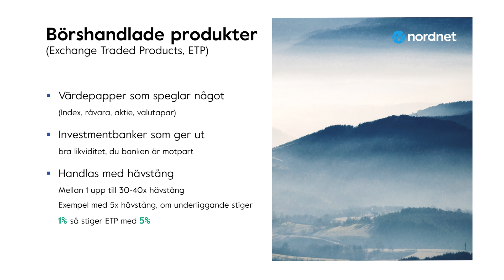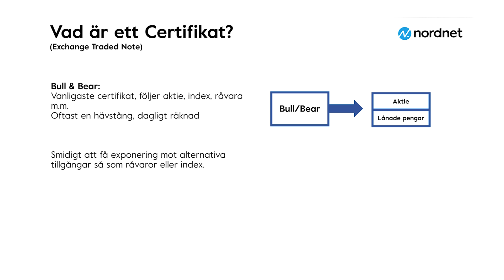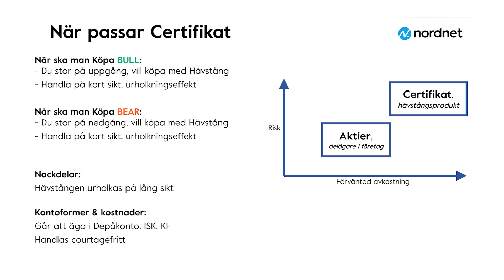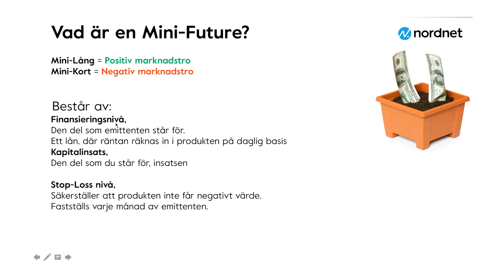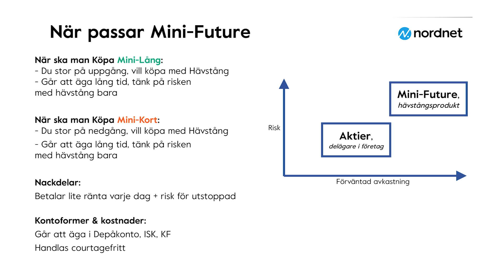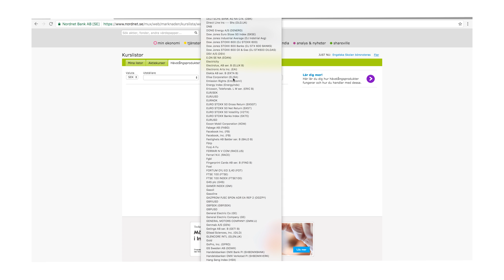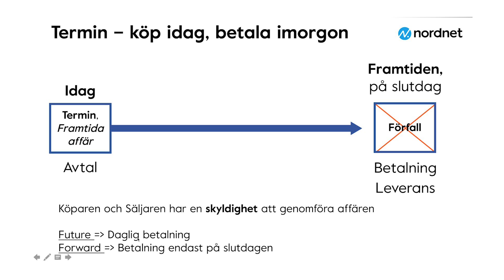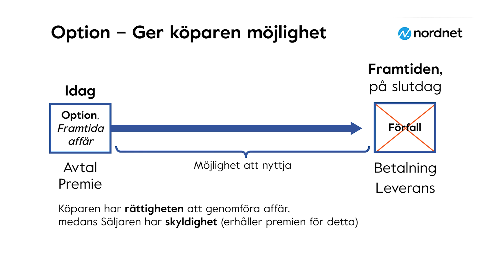Trading och Hävstång - En snabb guide över hur du använder det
Utbildningsvideo där Alexander går igenom börshandlade produkter och trading, bull/bear certifikat, warranter, mini-future, ETP.

Hur fungerar hävstången?

Handel med Bull- & Bearcertifikat kan göras både med och utan hävstång. Väljer man en produkt med hävstång så kommer hävstången att multiplicera utvecklingen av den underliggande tillgången på ditt Bull- & Bearcertifikat. Det är viktigt att förstå att hävstången i Bull- & Bearcertifikat beräknas på daglig basis. Över en längre period kommer avkastningen i Bull- & Bearcertifikaten inte att bli hela periodens avkastning multiplicerat med den valda hävstången, utan ett resultat av summan av de dagliga förändringarna under perioden.